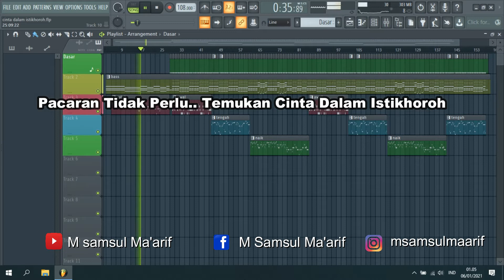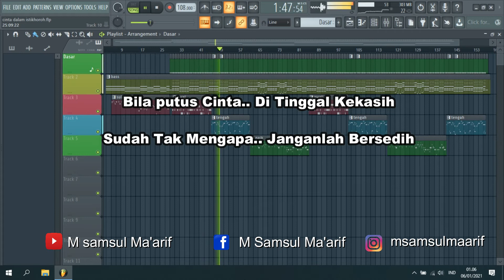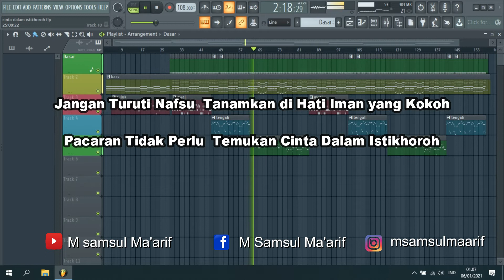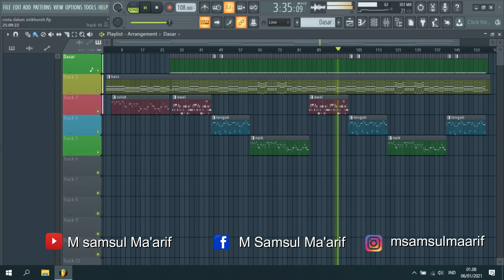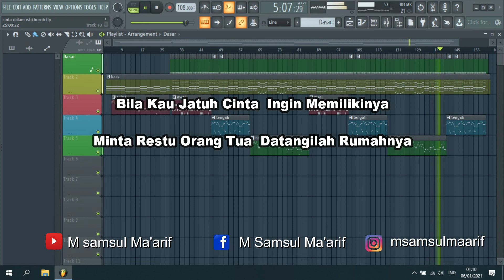cinta dalam istikharah - karaoke banjari - nada cewek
judul  : cinta dalam istikharah
cipt    : ust muhlish (syubbanul muslimin)

silahkan dicover, tapi cantumkan link channel SAYA INI di video atau deskripsi kalian.